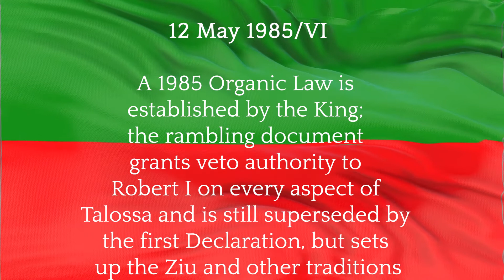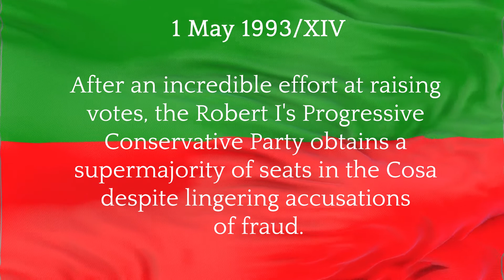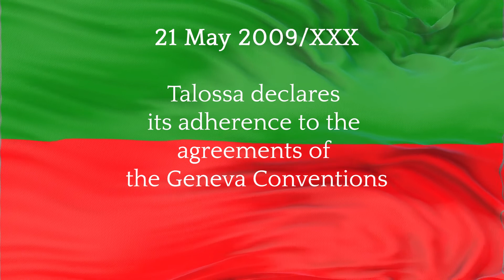This Month in Talossan History - May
This Month in Talossan History is a series of short videos detailing important events in history of the Kingdom.